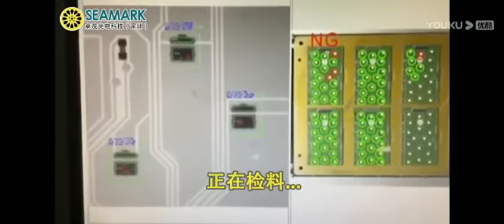Online x ray inspection machine XL6500 Automation detection- For Taiwan PCB customer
This is Joy come from Seamark ZM Technology.
Seamark ZM Offer Solution of Industrial X-ray Inspection Equipment, BGA Rework Station, X-ray SMD component counter since 2005, please find the newest catalog.

Best regards，
Joy Rong
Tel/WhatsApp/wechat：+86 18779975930